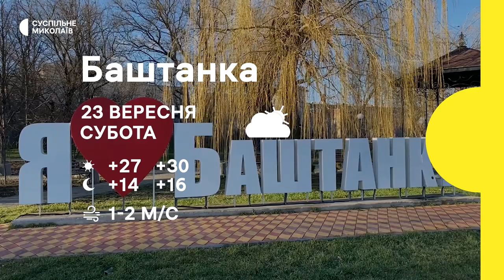Виплати за паї, безкоштовна УЗД, Жовтневе водосховище | 22.09.2023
00:00 - Анонс
00:40 - Обстріли Миколаївщини
01:43 - Виплати за пайові землі
07:00 - Шукають гроші на зарплатню лікарю
10:26 - Відновлення Жовтневого водосховища
12:30 - Погода у регіоні